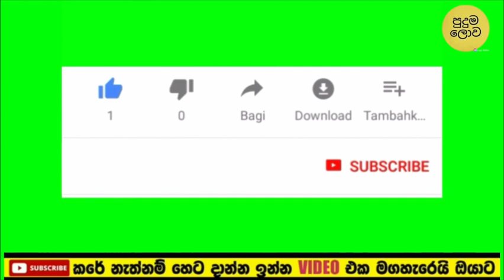Deweni Inima | Episode 1098 13th July 2021 | අනුහස් ලිහිණි මිතුදමේ අවසානයද?| පුදුම ලොව| puduma lowa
Deweniinima sangeethe today|Deweni Inima | puduma l3owa

deveni inima,
 dewani inima,
deweni inima,